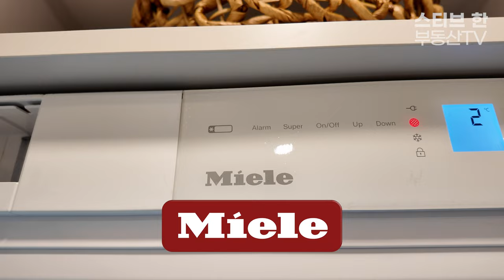세련된 인테리어와 고급스러운 가전제품까지! Brentwood Block 2탄! | 스티브한 밴쿠버 부동산 TV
안녕하세요!

오늘 영상은,
브렌트우드역 근처의 새로운 고층 콘도 프로젝트 Brentwood Block의 분양 정보에 관한 두 번째 영상입니다.

문의사항은
아래 연락처로 편히 연락주세요!
감사합니다!